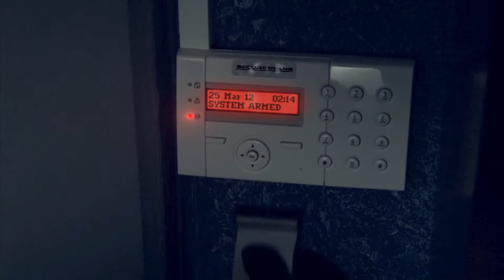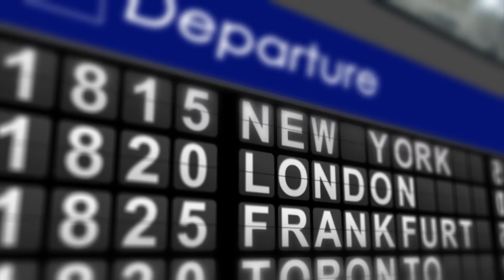Abifilm 2012: VFX Reel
VFX Reel Abifilm 2012 | FES Lörrach

All work was done by David Brombacher, using After Effects, Cinema 4D and Photoshop.